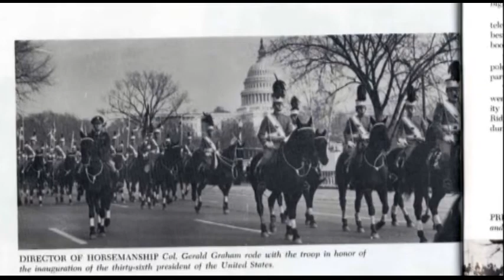Jud Little Chickasaw Nation Video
Chickasaw Nation Video